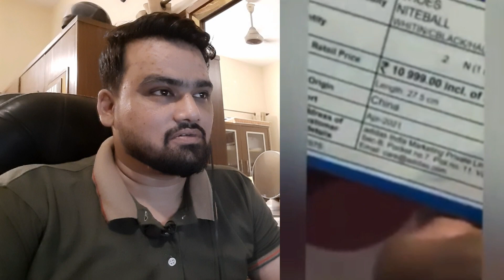Elvish Yadav Ki Dil Ki Baatain in bigg boss ott2 😍 Elvish Yadav & Fukra Insaan Thug Life REACTION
the shah ji reaction

Credit: Official Video Link:

Note: As requested by our subscribers we have reacted on this video.

Reaction on Elvish x Manisha x Abhishek Moments😍❤ BiggBoss OTT2  Elvish Yadav Fukra Insaan pakistani reaction

____________________________/SOCIAL LINKS\_____________________________